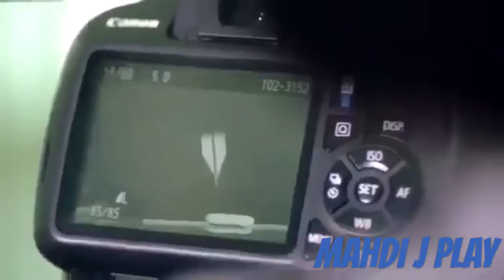Gateway the movie - Fly Higher 2015 | Gateway College